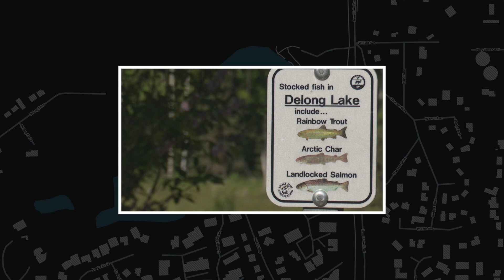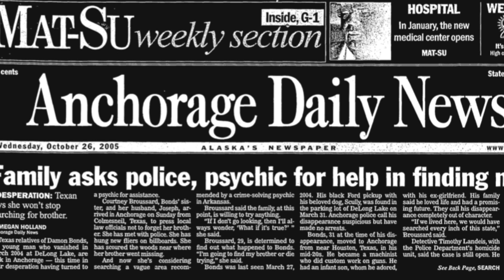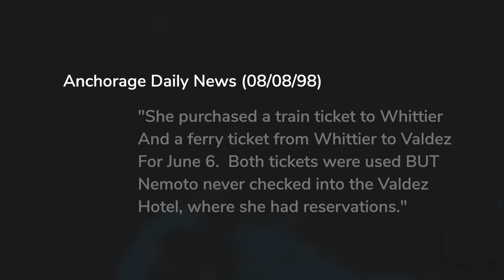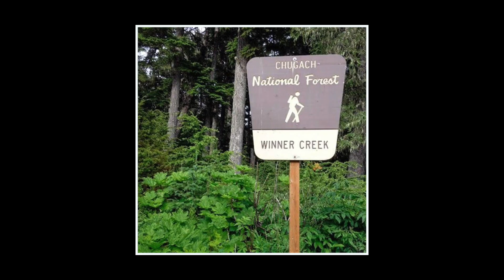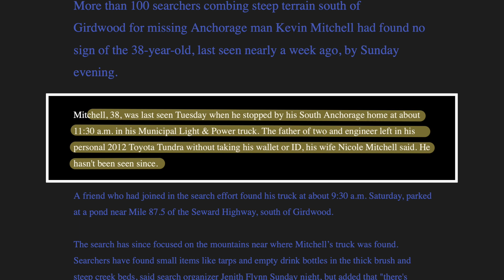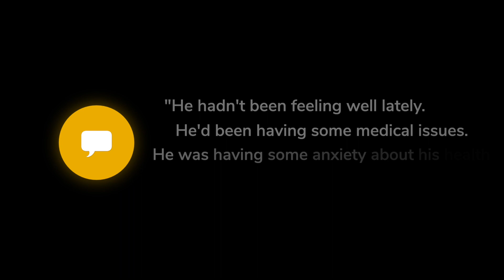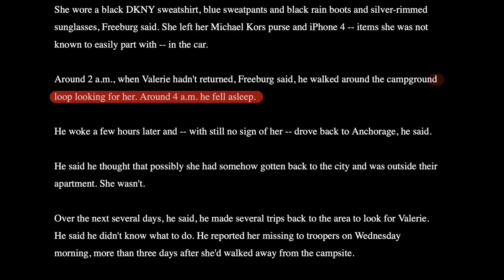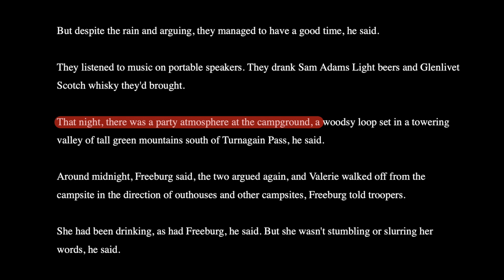5 People Who Vanished In Alaska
This is the story of 5 people who vanished in Alaska.  Alaska is enormous, and one of the most rugged and vast landscapes in North America.  It's a place where dozens of people go missing every year.  Currently, there are over 300 active missing persons cases open in Alaska - with hundreds more being forgotten, or lost over the course of time.  These are just a few of the stories.

Intro - 00:00
Damon Bonds - 02:20
Hiroko Nemoto - 09:15
Bradford Broach - 16:22
Kevin Mitchell - 23:30
Valerie Sifsof - 28:12
Outro - 37:55

Follow Northern Crimes on Instagram (@northern_crimes) and Twitter (@northerncrimes)